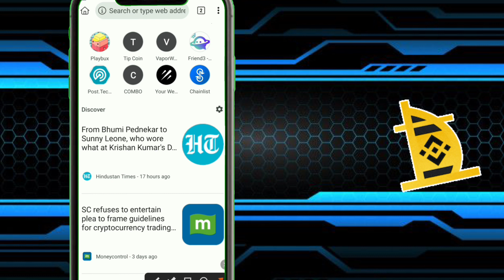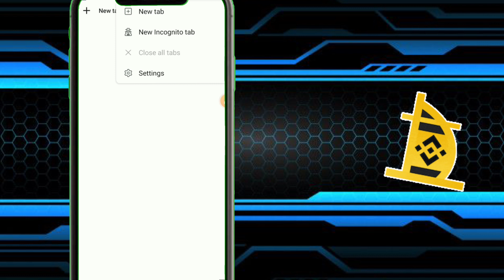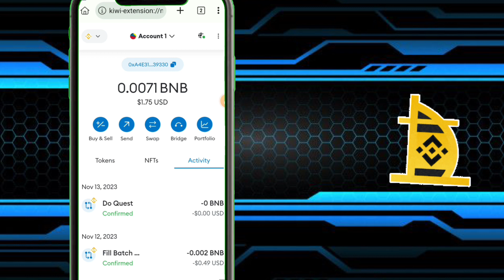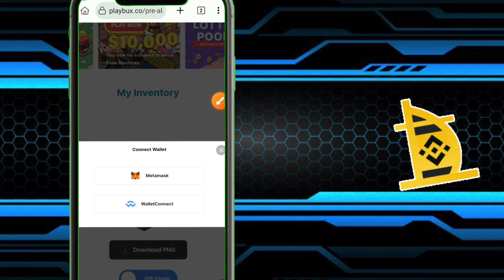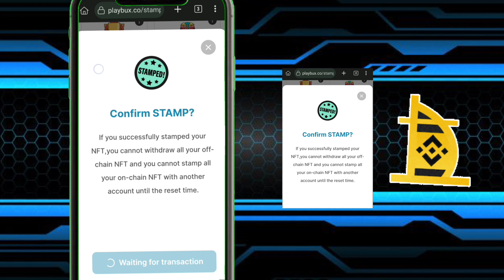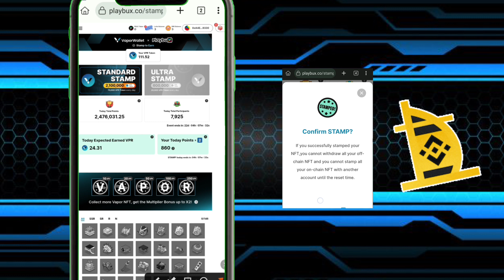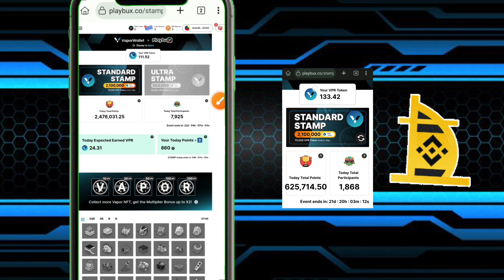vapor Wallet stamp To earn 2.7 million tokens | vapor wallet airdrop | vapor wallet token free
join

 Please          =}🔔🔔🔔🔔

                                      Channel

   Thank
              For
            "Touch_shajid khan"